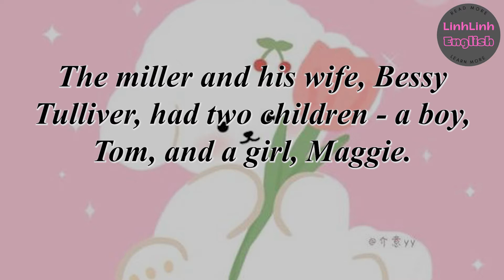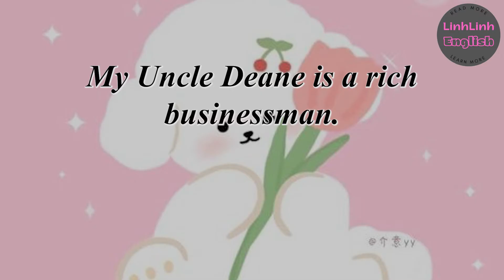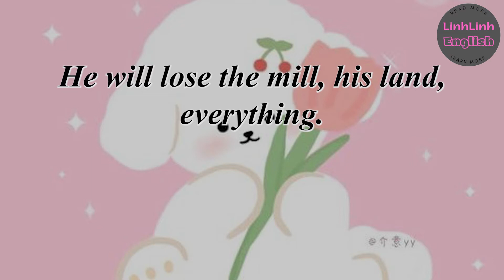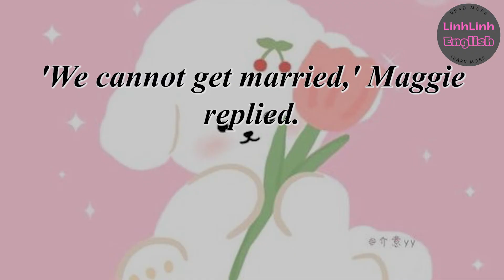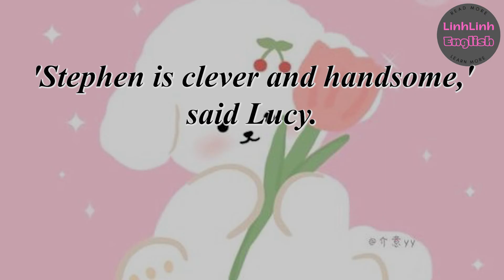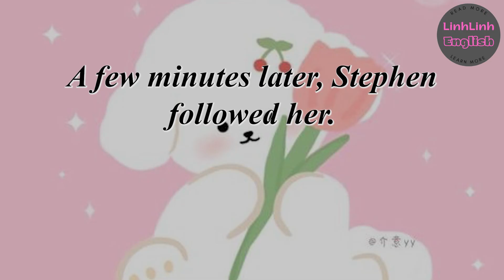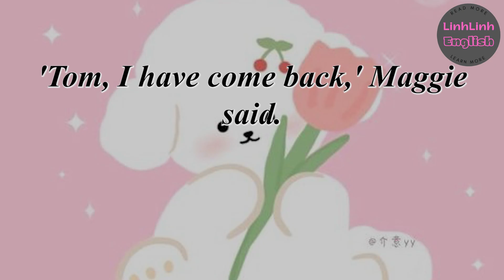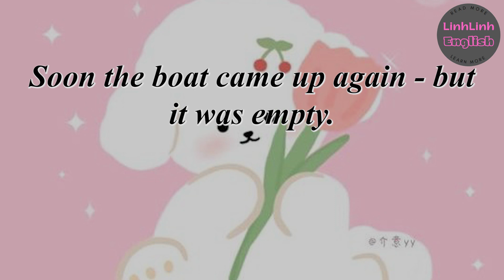Learn English Through Story With Subtitles⭐Level 2⭐: Maggie Tulliver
PHƯƠNG PHÁP FREE READING
Khi đọc, bạn:
-Đừng  cố gắng take note bất kỳ cấu trúc, từ vựng khó hoặc mới nào…
-Đừng ép bản thân phải nhớ bất kỳ từ mới nào
-Không cần gạch chân, hay note vàng gì đó, không cần thiết
-Không cần cố gắng đoán nghĩa của từ dựa vào ngữ cảnh làm gì
Bạn chỉ cần đọc và…thư giãn, enjoy nội dung truyện, bài báo. Từ mới nào không hiểu thì dùng từ điển tra, tra bao nhiêu lần tùy bạn. Khi đọc, có thể bạn sẽ gặp các câu dù bạn có tra từ điển cũng không hiểu. Không sao, đơn giản là bỏ qua câu đấy đi, đọc tiếp. Lúc đầu bạn có thể điều chỉnh tốc độ video sau tăng dần tốc độ video về tốc độ bình thường.
Tại sao phương pháp này lại có tác dụng ?
Đọc theo phương pháp này, sau khi đọc xong một vài chương của câu chuyện, bạn sẽ thấy có nhiều từ mới bạn gặp đi gặp lại nhiều lần. Và mỗi lần tra nghĩa là một lần bạn nhớ nghĩa của từ vựng đó. Ngoài ra, việc gặp từ mới đó trong các đoạn văn khác nhau, các ngữ cảnh khác nhau sẽ giúp bạn hiểu rõ cả cách sử dụng chúng. Bạn học từ mới theo một cách hoàn toàn tự nhiên và dễ chịu. Còn đối với các từ, bạn chỉ gặp một, hai lần trong cả chương truyện. Ok, vậy đó không phải là các từ “common words”. Bạn không cần phải nhớ chúng làm gì.

Tôi đã học đến được 3 ngoại ngữ từ phương pháp này.

00:10 CHAPTER ONE
03:37 CHAPTER TWO
09:05 CHAPTER THREE
11:38 CHAPTER FOUR
09:00 CHAPTER FIVE
23:02 CHAPTER SIX
29:14 CHAPTER SEVEN
33:45 CHAPTER EIGHT
38:08 CHAPTER NINE
41:08 CHAPTER TEN
45:40 CHAPTER ELEVEN
09:46 CHAPTER TWELVE
52:37 CHAPTER THIRTEEN
57:34 CHAPTER FOURTEEN